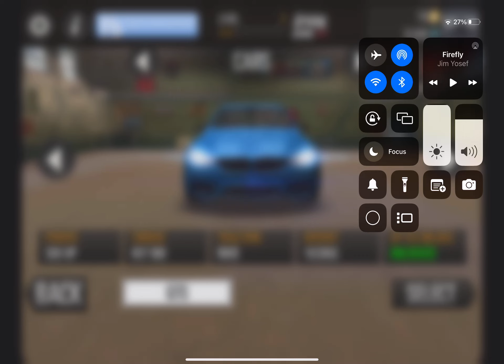Reviewing every car in driving school 2016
Enjoy and sub ty!,